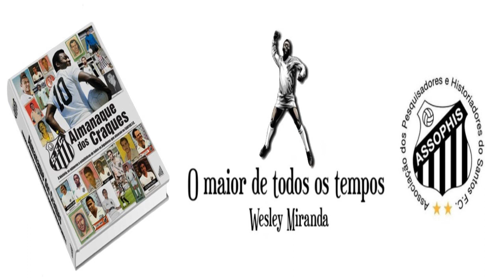Gols de Mazinho no Santos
Alvimar Eustáquio de Oliveira, o Mazinho Oliveira - 20/02/1948
Natural de Belo Horizonte, o centroavante Mazinho foi contratado junto ao Paulista de Jundiaí e atuou no Santos de 1971 a 1972 em 33 jogos anotando 9 gols segundo números do Almanaque do Santos FC.

O excelente Brasileiro de 1971 fez do centroavante o artilheiro do Peixe na competição com 9 gols dos 24 que o time marcou no campeonato. No geral, Mazinho ficou atrás apenas do campeão com o Atlético MG, Dário com 15 gols, Mirandinha do Corinthians com 11, do vice com o SPFC, Toninho Guerreiro com 10 e empatado com Tostão do Cruzeiro.

1972 prometia...
Mas Mazinho não se adaptou a cidade de Santos e com o Peixe tinha que viajar muito, o que ele não gostava. Poderia ter ficado mais...

Números semelhantes
Mazinho é tio do zagueiro Clebão que também jogou no Peixe, em 2001 e 2002 em 35 jogos anotando 6 gols.

Lembra da passagem do Clebão no Santos?

Olha o perfil do Mazinho no Que Fim Levou do Milton Neves

ALMANAQUE DOS CRAQUES 📖
Se você quiser saber mais sobre Mazinho e outros 1700 jogadores que jogaram no Santos desde 1912, entre com a gente na campanha do ALMANAQUE DOS CRAQUES, uma obra inédita no Brasil!!
Clique aqui 👇e reserve o seu! Estamos na reta final!!!

OBRIGADO, ATINGIMOS A META INICIAL!
A editora Onze Cultural agradece a todos e informa que a campanha continuará até o dia 28 de fevereiro. Ainda temos recompensas como incluir o nome de um homenageado no livro e vagas para o evento de lançamento.